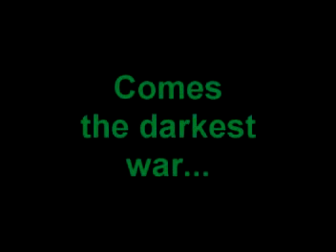Warriors of God Trailer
This is the trailer for my movie that will be filmed this year.  it will be an amazing action movie with huge battles and plot twists unfortunately it will only be finished next year.